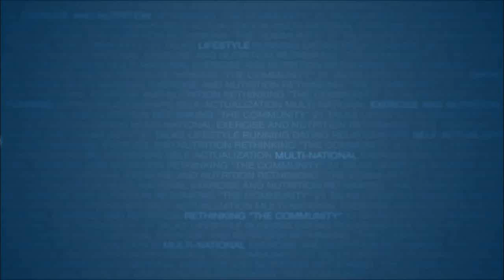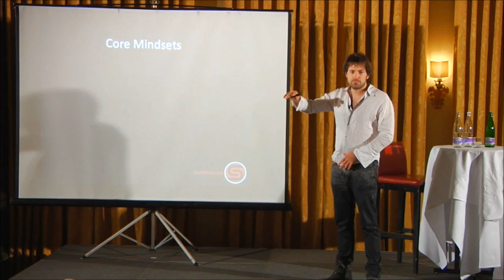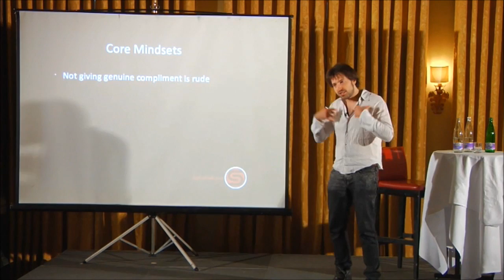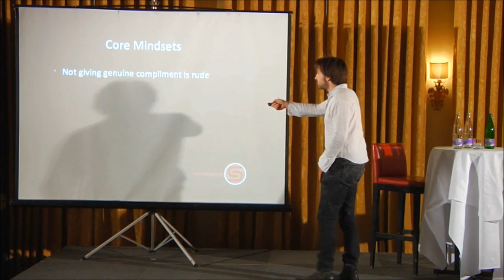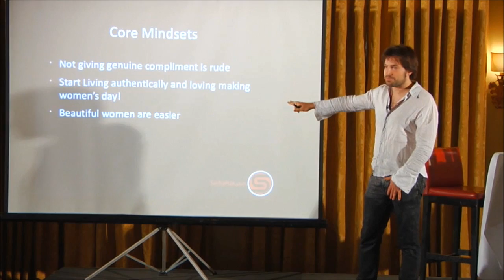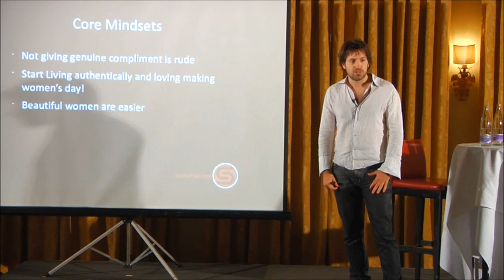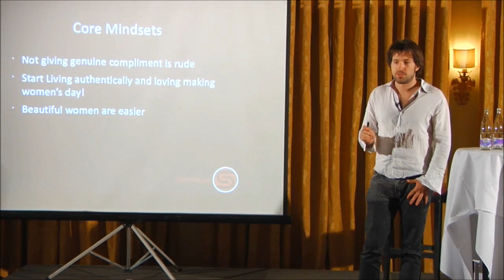Part 1 of 7 | The Fundamentals of Direct Game | Sasha Daygame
About the speaker :

Sasha Daygame, founder of the Direct Dating Summit, has spent 10 years creating a unique system of meeting women -- a powerful mix of humor and radical honesty.

He was Mystery's 1st wingman in the 90s and developed day game on the streets of London in the '00s. A pro comedian, he's a master of making hilarious situations, getting anyone out of their shell and having fun!